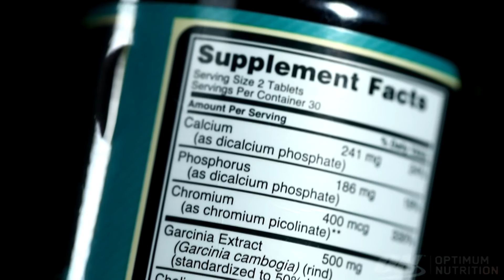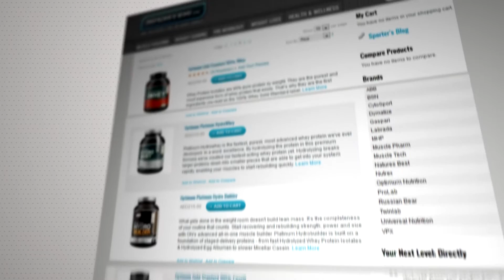موسوعة المكملات الغذائية - Optimum Mega Fat Burners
تعرف على افضل منتج لحرق الدهون Optimum Mega Fat Burners, لتحصل على جسم مثالي ولياقة عالية